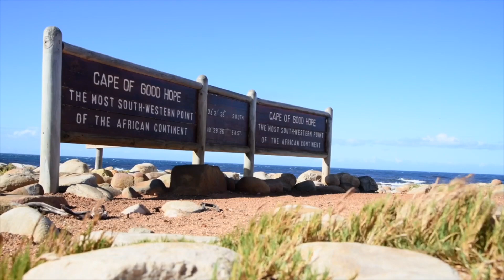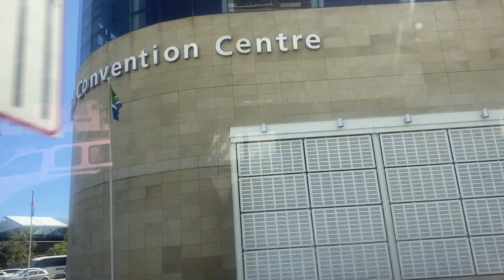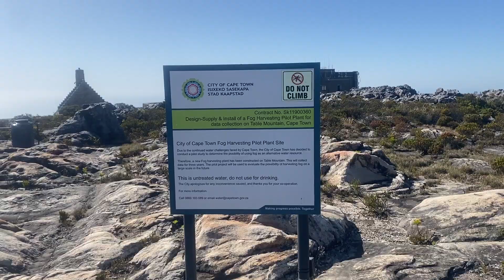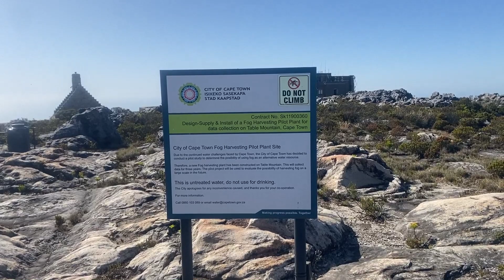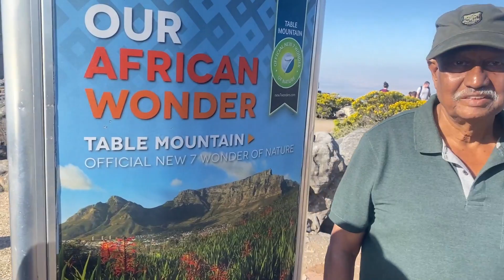La Montagne de la Table au Cap, l'une des sept merveilles naturelles du monde. Selon l'Unesco.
Cap Town en Afrique du Sud est connu pour la prison de ROBBEN ISLAND, symbole du triomphe de l'esprit humain sur l'adversité,  la souffrance et l'injustice.
Nelson Mandela y a passé 18 ans de ses 27 années derrière les barreaux.

Cap Town est connu aussi pour la chaîne de montagne de s'étend de la montagne de la Table au Cap de Bonne Espérance.

POLITICS ce matin vous fait découvrir la Table Mountain, un espace de vie qui draine du monde en ce moment pour sa belle vue sur la mer et sur la ville.

Regardons ce document de Séverin ALEGA MBELE